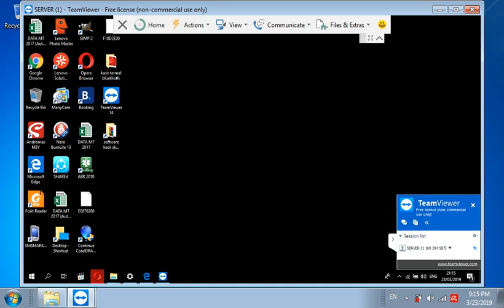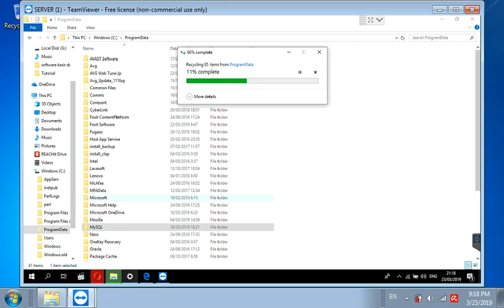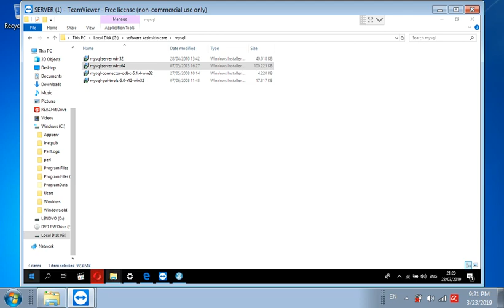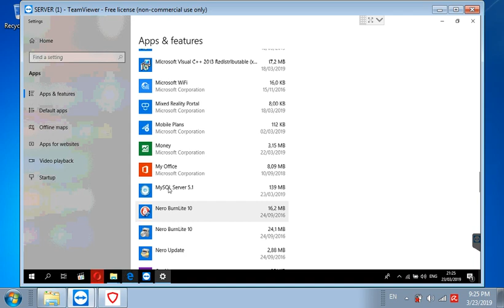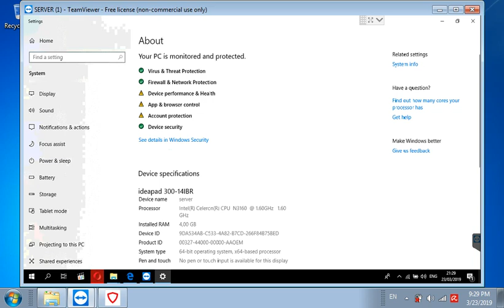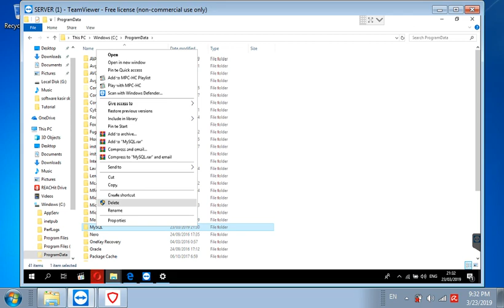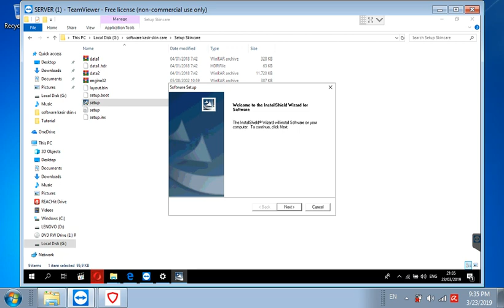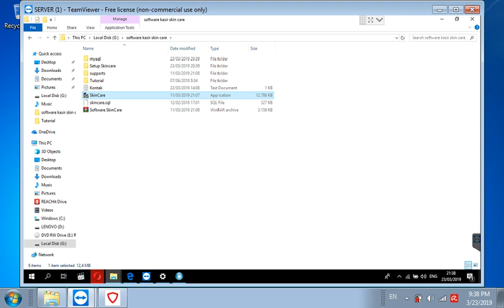Solusi Gagal Login Install Software Skincare Pada Windows 10 64Bit Karena Bentrok Dengan AppServ